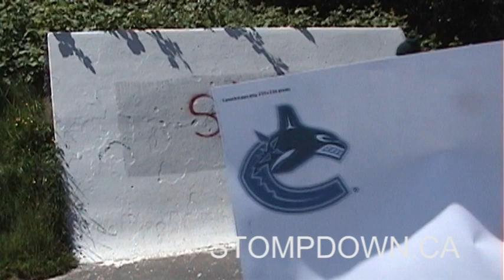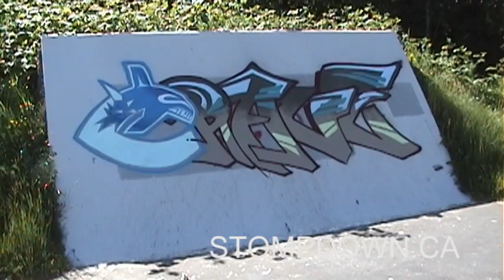SDK #419 Vancouver Canucks Craver